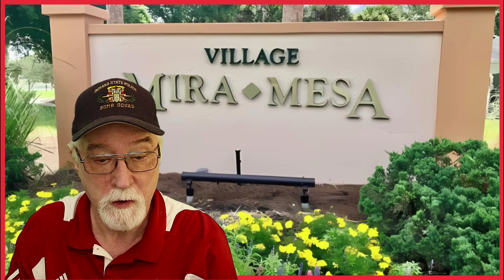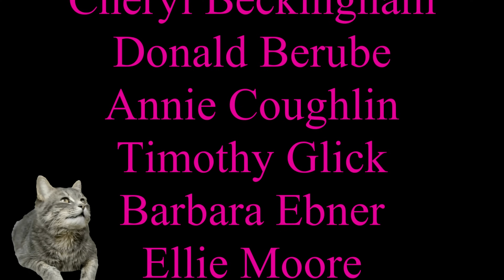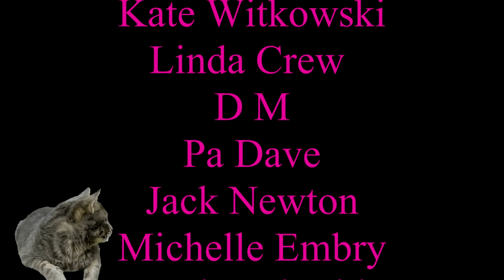The Villages NEWS Updated 8-09-2024- News IN and AROUND The Villages Florida -in 4K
The Villages Is A 55 Plus Very Active Retirement Community In Central Florida. I have 25 years of experience here..  It has Free Golf for Residents and is the largest planned retirement community in the world.. The most common mode of transportation is by Golf Cars.. Interested? Come Watch :

Neither the host nor The Villages Skip Smith makes any representation, warranty, or guarantee about the accuracy of the information contained in this YouTube channel or in links to other YouTube channels or websites. This YouTube channel is provided "as is," and does not represent any outcome or result from viewing this channel. Your use/viewing of this YouTube channel is at your own risk. You enjoy this YouTube channel and its contents only for personal, non-commercial purposes. Neither the owners of this channel nor anyone acting on their behalf will be liable under any circumstances for damages of any kind.